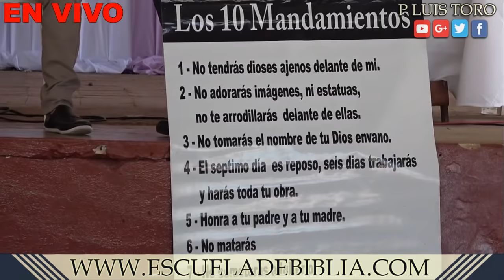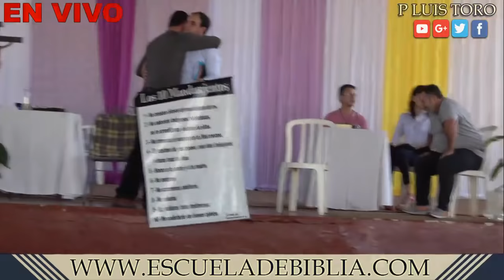PADRE LUIS TORO VS PASTORES PREDICADORES MELLIZOS PENTECOSTALES - DEBATE - EN VIVO PARAGUAY 🇵🇾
Google plus: Pbro. LUIS TORO